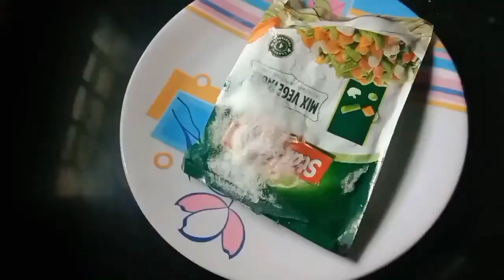## Frozen vegitable soup recipe## सूप बनाने का बोहत आसान तरीका//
vegitable soup recipe// घर पे बनाए बोहत आसान तरीके से frozen mix vegitable soup recipe👌